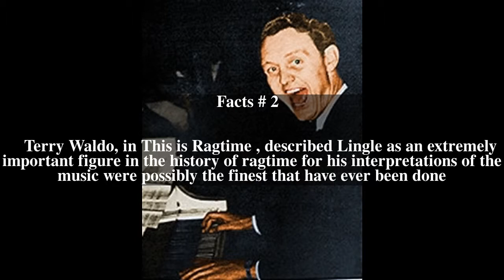Paul Lingle Top # 6 Facts